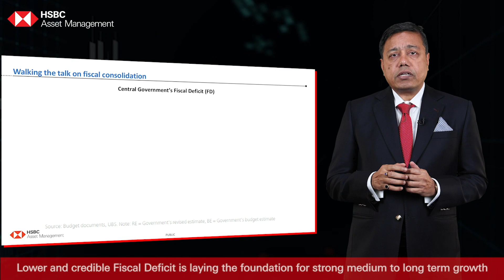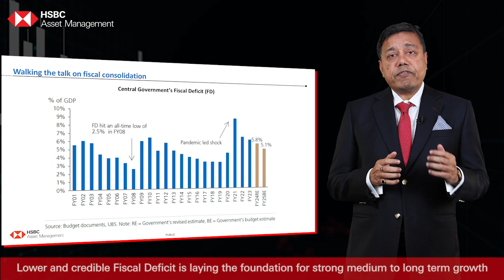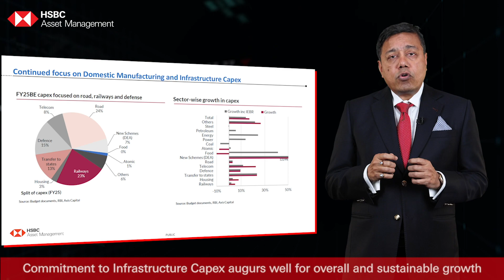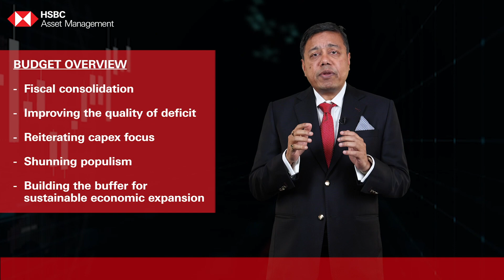【2024年度国家予算案の注目点】インド市場を深掘り解説！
2月に発表されたインドの国家予算案のうち注目すべき点を３つに絞って解説し、今後の経済成長や注目されるインド国内の製造業およびインフラ設備投資への影響について説明します。

国家予算案の詳細については、レポート（日本語）もご覧いただけます。

2024年度 インド国家予算案概要のレポートはこちら

HSBCアセットマネジメント株式会社のホームページはこちら

Expiry Date - Feb 28, 2025

Content ID - D013623